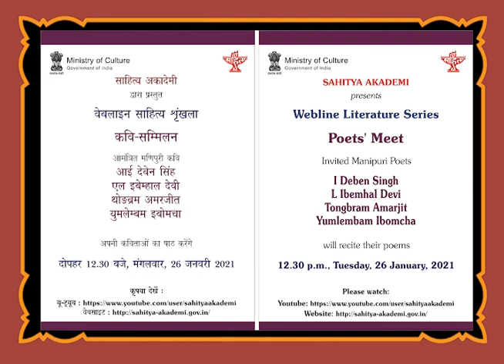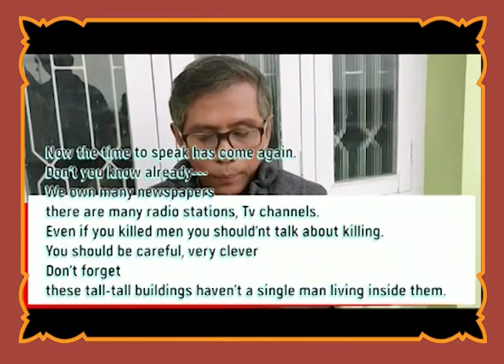Poets' Meet featuring recitations By Invited Manipuri Poets on 26 January 2021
Sahitya Akademi presents Webline Literature Series - Poets' Meet featuring recitations by Invited Manipuri Poets at 12.30 p.m. on Tuesday, 26 January, 2021.